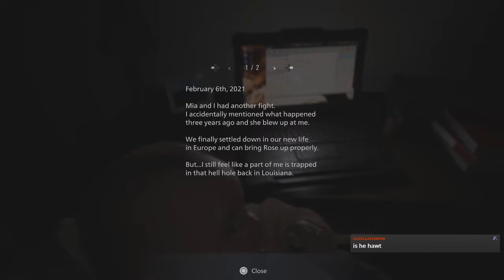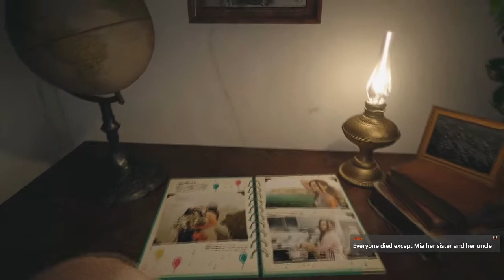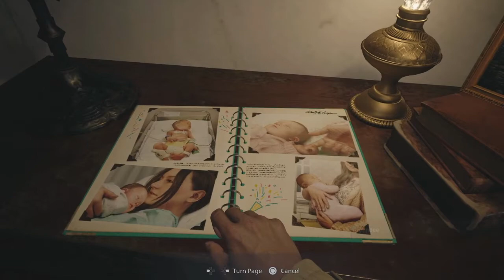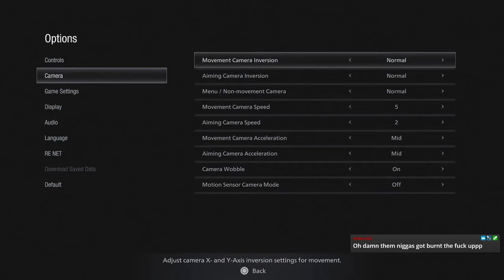Let's Play Hardcore Resident Evil Village Part 1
After waiting for so long RE Village is finally here and we're taking it on in Hardcore! Let's find out the truth behind Chris seemingly killing Mia and kidnapping Ethan's daughter Rose but most importantly lets find out how glorious Lady D looks up close and personal